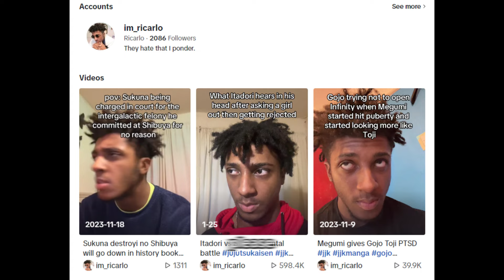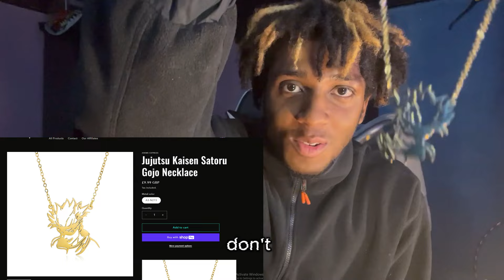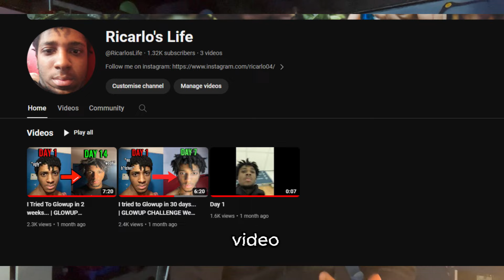When you spend too much money on Anime Merch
Find the rest yourself im lazy :D

Anime merch
Best anime merch site
Best naruto Merch
Jujutsu kaisen hoodie
Jujutsu kaisen shirts
Toji compression Shirt
naruto Hoodie
Best place to buy anime merch